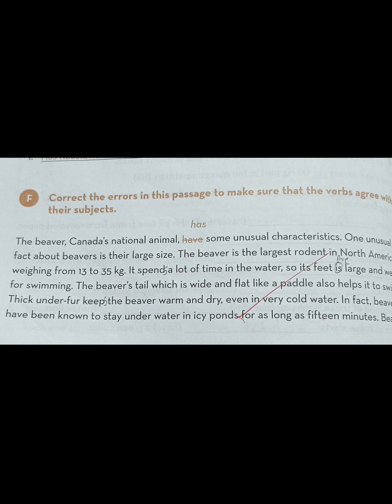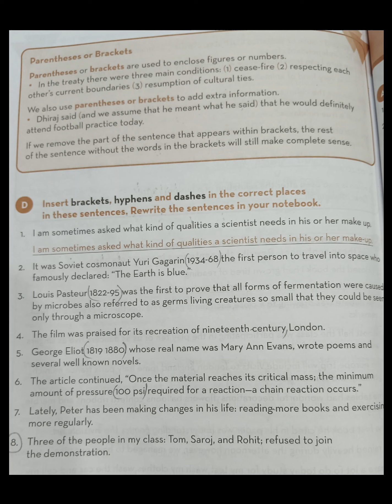Ace English grammar and composition for class 7 lesson 20 21 22 23 and grammer worksheet 3